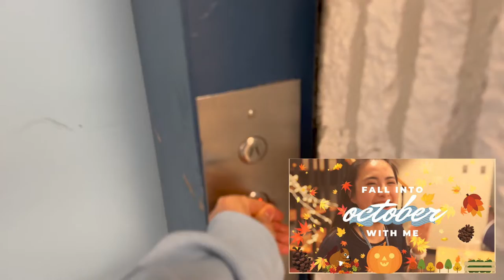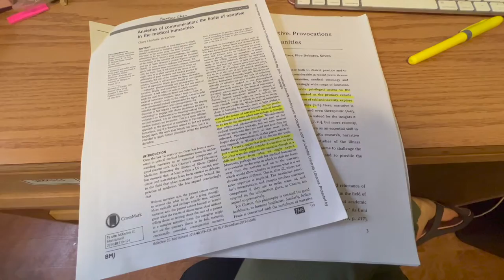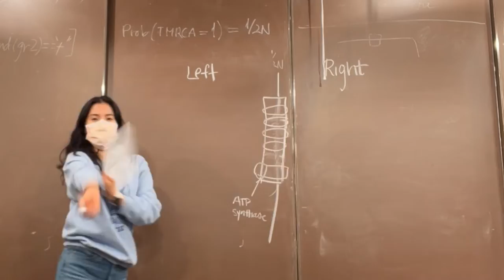Columbia University Senior Traditions | Fun run, swim test, TA-ing, Artechouse, & Night market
hey all! I hope you enjoy this vlog about some columbia traditions :) note: this was filmed during fall 2021 before the omicron wave!

timestamps:
00:00 - intro
00:40 - fun run
02:50 - swim test
03:45 - homecoming cameo
04:58 - homework
05:20 - bio ta meeting
06:30 - meeting dr. mowsh of mowsh bio!
07:10 - active learning
07:20 - walking to din din
07:50 - artechouse
08:40 - csc night market
11:15 - tree lighting sneak peek
11:45 - outro

Autumn Jazz (prod. Zeeky Beats)